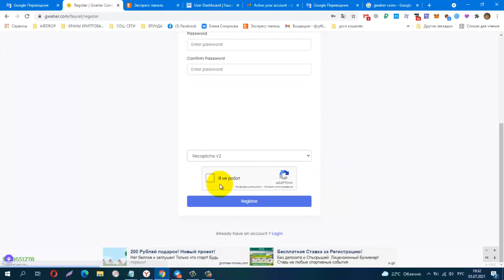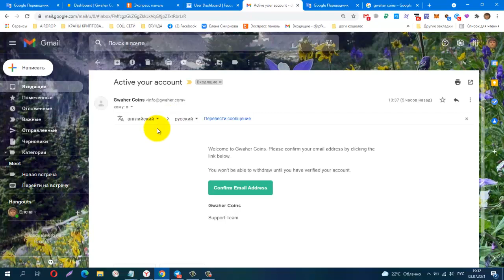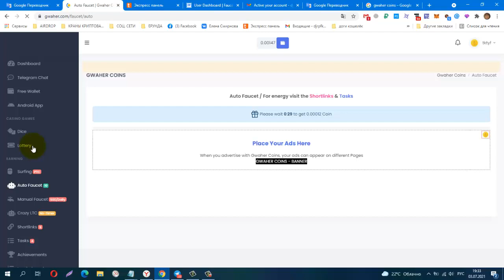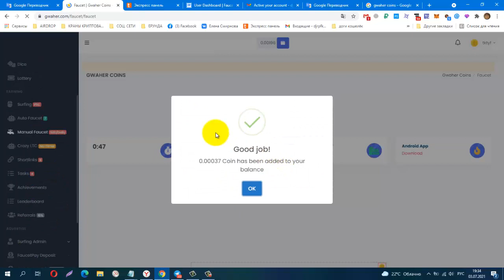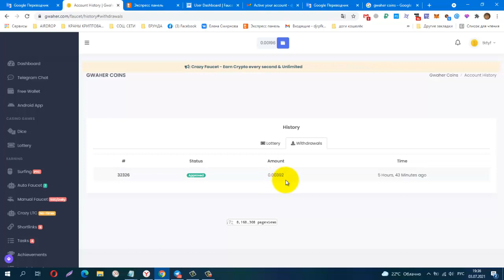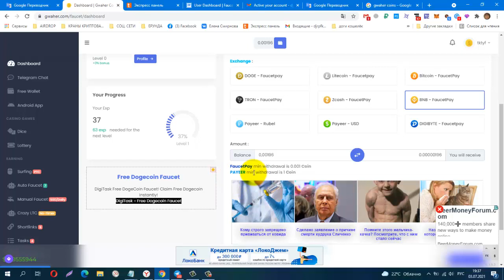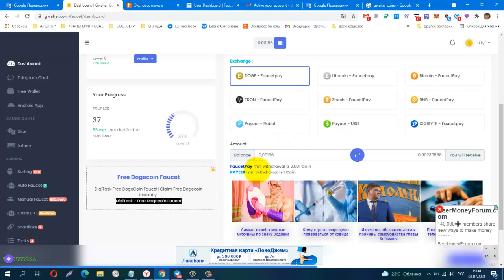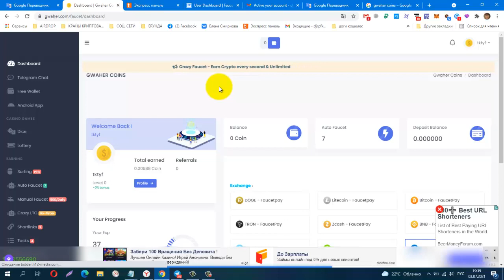Без вложений BUX GWAHER COINS, лёгкий заработок на просмотре сайтов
Без вложений. BUX GWAHER COINS, лёгкий заработок на просмотре сайтов. Платит Инстант!
вывод от  0.001 Coin на FaucetPay
Телеграмм, Заработок в Интернете
КОШЕЛЁК payeer.
Perfect Money (Перфект Мани).
обменник Magnetic Exchange
регистр.
постепенно будут добавляться новые краны.
Мои дополнительные ютуб каналы
payeer P34908762
BTC 1G7QLPFMH5nGZxk4jEWpeT3PptyuSgtp9u
LTC MF4XjNqBaJbgu6meZhXBkUgpWQTC4vM66x
DOGE DRc7rFJkg91FVVcJJwGF1CBLWbuWHBhWZR
ETH 0xb2AFdf4dCB21206578D001D29445E3fC8FefA45e